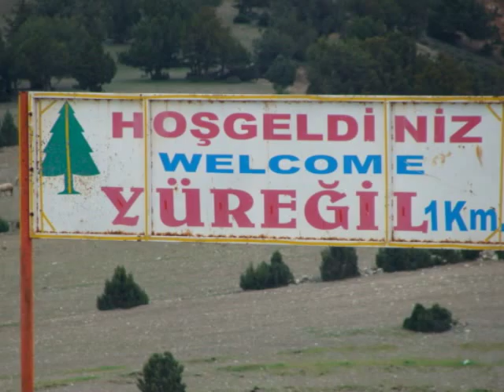Emirdag Yuregil Koyu 2011